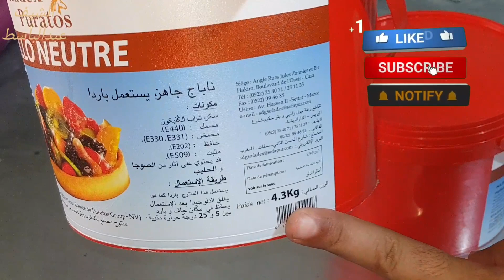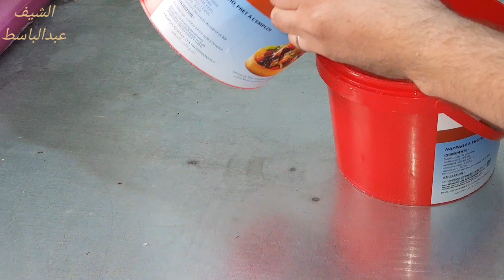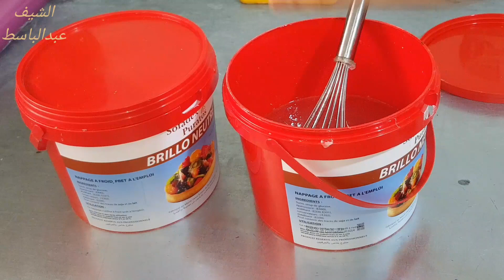نتعرف على نپاج و كيفية الإستعمال و معلومات عنه إن شاء الله | Learn about Napad and how to use it🙂👍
كيفية الإستعمال نپاج على الحلويات المخابز البانادريات

الطعام
طعام
وصفات
اكلات سريعة
وصفات طبخ
وصفات اكل
اكلا سريعة التحضير للغداء

وصفة
وصفات طبخ سهلة
اكلات سريعة التحضير للغداء بدون لحوم
وصفات سهلة وسريعة
وصفات طبخ سهلة وسريعة
وصفات سهلة
وصفات الطبخ
وصفات طبخ مكتوبة
اكلات سريعه التحضير
وصفات صحية للرجيم
وصفات حلويات
وصفات طبخ حلويات
طبخ حلويات
وصفات حلويات سهلة
حلويات مغربية سهلة
وصفات حلوى
حلويات سهلة واقتصادية مكتوبة
وصفة الحلوى
البيتزا
الوصفات
التجارة
التجاره
تجارة
التجارية
تعليم الطبخ
تعلم الطبخ
تعلم الطبخ للمبتدئين
تعلم الطبخ المغربي
مطعم
أقرب مطعم
مطاعم قريبة مني
مطاعم قريبة من موقعي
اقرب مطعم من موقعي
مطعم بلاد الشام
مطاعم قريبه
مطعم قريب مني
قياس السكر الطبيعي
جهاز قياس السكر
فيديوهات طبخ حلويات
موقع وصفات طبخ
فن طبخ
موقع الطبخ
وصفة الحلوى
التجارة
التجاره
تجارة
التجارية
وصفات الطبخ
كتب طبخ
الطبخ
تعلم الطبخ
موسوعة الطبخ
وصفات طبخ سهلة
تعليم الطبخ
فيديوهات طبخ
وصفات طبخ
المطاعم
أقرب مطعم
مطعم
عرض المطاعم القريبة
عروض المطاعم القريبة
مطاعم قريبة مني
مطعم لبناني
مطاعم قريبه
مطعم تركي
مطعم اسطنبول
المنتجعات
الطعام
طعام
طعام صحي
السعرات الحرارية في الاكل
السعرات الحرارية في الطعام
ماكدونالدز
رقم ماكدونالدز
منيو ماكدونالدز
عروض ماكدونالدز
وجبات ماكدونالدز
دجاج كنتاكي
وصفات حلوى
اكلات سريعة
وصفات
العناية بالبشرة
عناية بالبشرة
دورات تكوينية مجانية
معارف دورات
تعليم
موقع تعليم